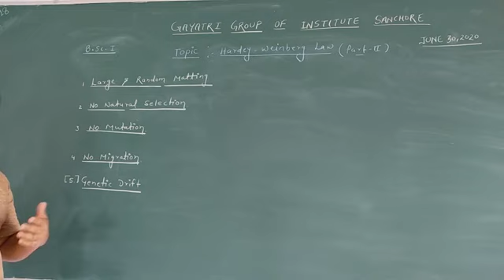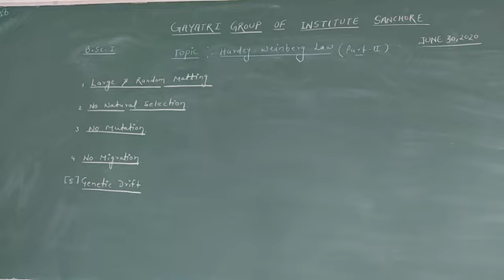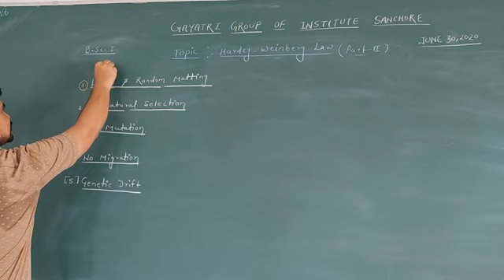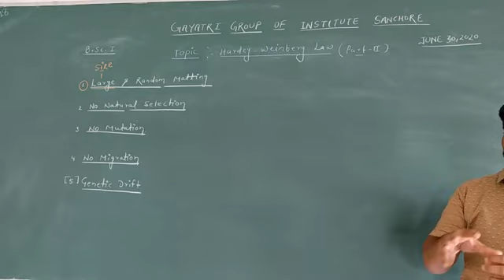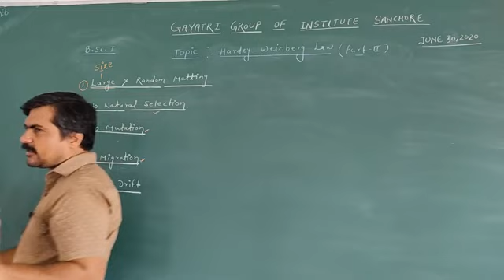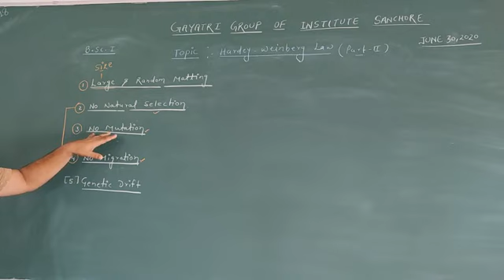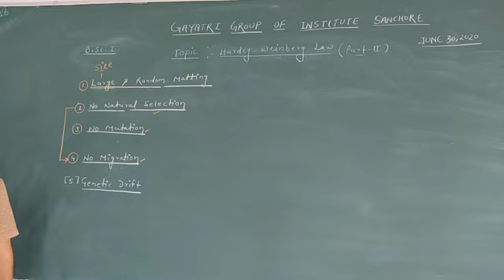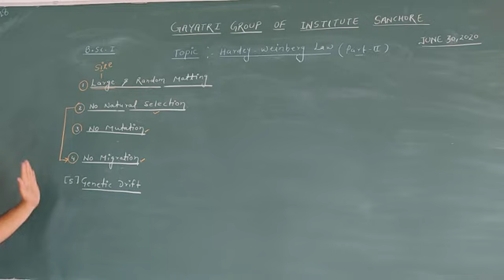Class B.Sc. I sub Zoology , Paper- I (Hardey-Weinberg law) lect. no2